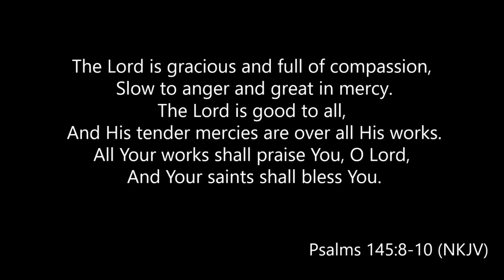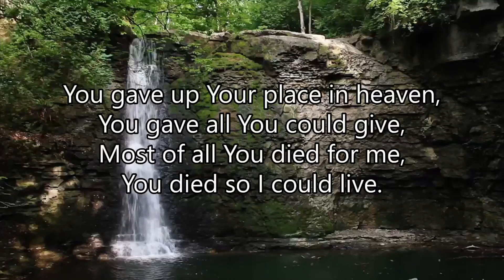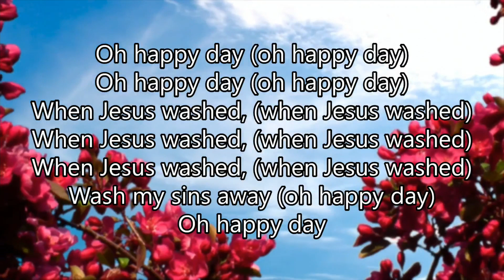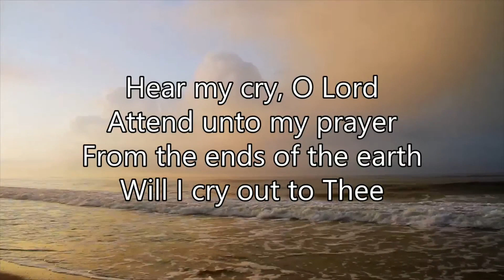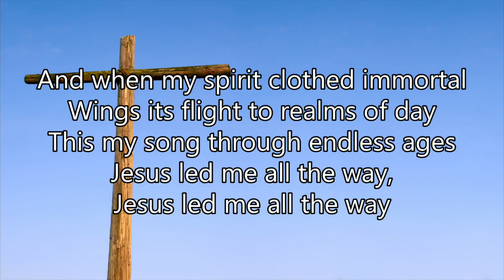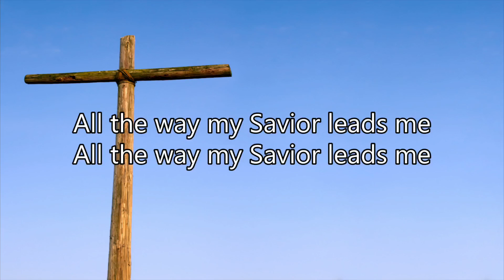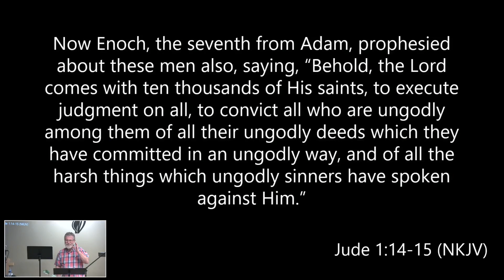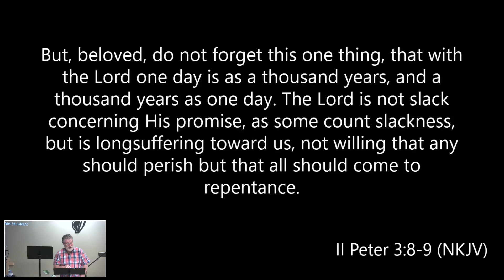Genesis 5:1-5:32 (Old Timers)